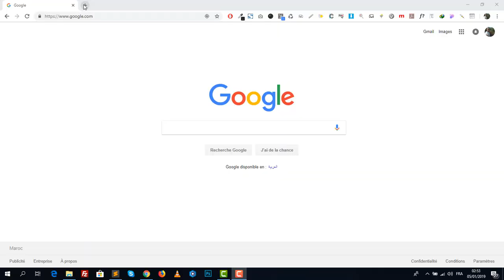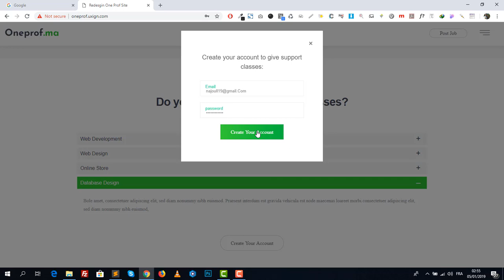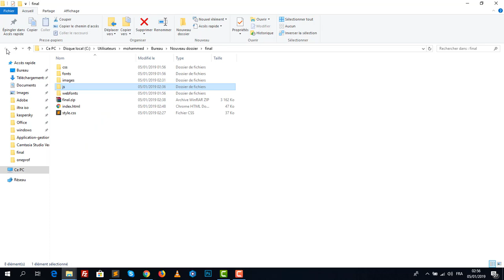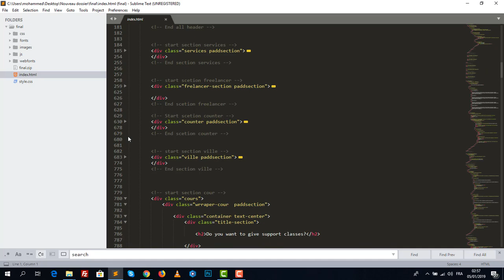UI / UX Redesign Concept: OneProf.ma Desktop Website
OneProf is one of the best Moroccan websites specialized in providing people with support classes or extra lessons.
I redesigned the website's homepage so that it can respond to the UX and UI